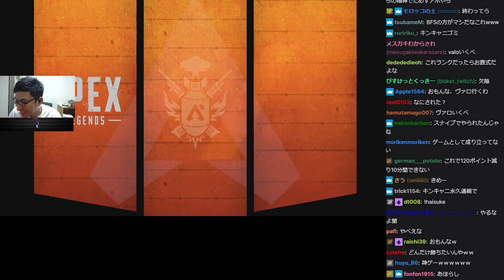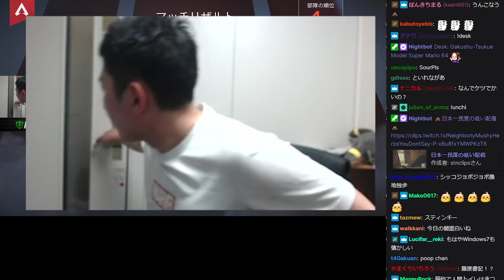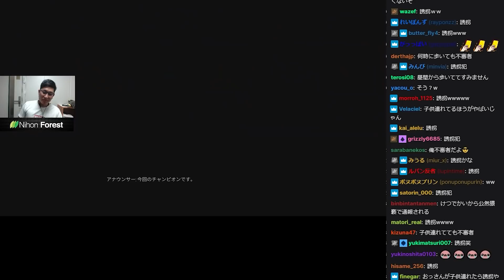【検証】電気屋で待ってろと言われ30分待ち続けた話【ApexLegends】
3/24配信クリップ
「超ローセンシエペお試し → ヴァロ ゴールドへの道」(配信から60日後に見れなくなります)

【URBAN RESEARCH】
コラボレーションアイテム販売開始